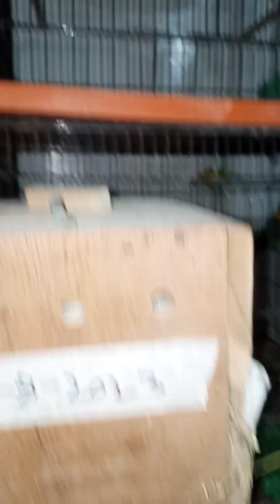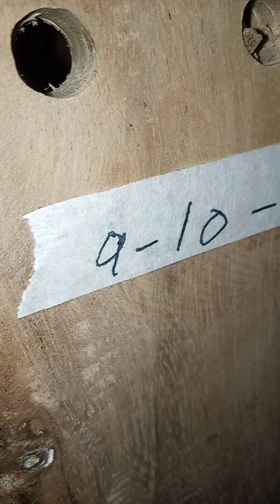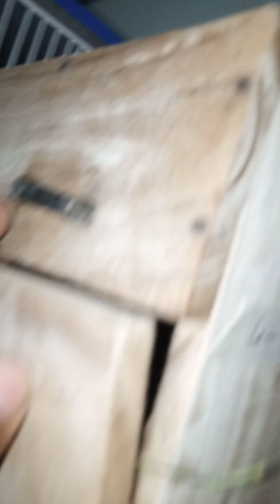My Birds Aviary || Mashallah || میری برڈز ایوری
allah pak AP k birds men barkat aata farmaen aameen suma aameen

albino red eyes split
albino red eyes breeding tips
albino red eye
albino red eyes and lutino red eyes
albino red eyes fisheri
albino personata red eyes
produce albino red eyes fisheri
how to produce albino fisheri red eyes
albino red eyes 2020,albino red eyes lovebird
albino red eyes business
albino,albino love birds red eyes
how to produce albino red eye
albino black eyes
how to produce albino red eye cheaply
red eye albino
red eyes birds
parblue split ino
violet fisher split ino
d violet fisher split ino
voilet fischeri chicks violet fischeri split to ino
blue fischeri split ino
blue fisher split ino dna female
blue fischeri split ino pairing
green fischer split ino
blue fischeri split ino price in pakistan
fisher
violet fischeri
split ino
lutino fischer split blue
possible split ino
best euwing fischeri split blue
green split ino
green fisher split blue
lutino fischeri

pale fellow love birds price in pakistan
love birds price in pakistan
love birds price list in pakistan
love birds
pale fallow lovebirds price
breeding love birds
dun fallow lovebirds price in india
dun fallow lovebirds price in pakistan
lovebirds price in pakistan in 2023
parblue pale fellow price in pakistan

birds box
dun fallow lovebirds
dun fallow african lovebirds
lovebird dun fallow
lovebirds ki breeding kay liye nesting material
nesting material,love birds
love birds nesting,nesting
love birds nesting material
nesting material for lovebirds
best nesting material for lovebirds
lovebirds nesting material
nesting material for birds
breeding boxes
love birds box size and nesting materia
 | lovebirds ki nesting ka tariqa
lovebirds nesting
birds
nesting material for budgies
lovebirds ki nesting kaise krien
birds boxes

creamino
best pairing for creamino
decino
how to produce creamino
decino to creamino
creamino working
creamino to decino
best pairing of decino
cheapest pairing to produce creamino
decino pairing
4 best pairings to produce creamino
creamino lovebird
creamino pairing decino pairing
best pairing of creamino of
difference b/w decino and creamino
creamino opaline
how to produce creamino in low price
creamino & decino
decino to creamino opline

lovebirds se kese kamaen
birds farming business in pakistan
how to start lovebird farming
how to start birds business in pakistan
lovebird ka karobar
love birds ka karobar
birds business in pakistan
love bird breeding business
love birds business in pakistan
lovebirds business in pakistan
lovebird ka business kaise kare
how to start birds business in 2024
love birds business in pakistan 2024
yasir khan rokhri
naveed shiekh official

breeding box
breeding boxes
breeding
birds breeding box
breeding pigeons
how to make breeding box
love birds breeding box
pigeons breeding boxes
breeding boxes cleaning
breeding tips
budgie breeding box
breeding box for budgies
birds breeding
breeding birds,breeding season
budgie breeding
lovebird breeding box
birds breeding box size
lovebirds breeding box
birds breeding farm
birds breeding box making
remove breeding boxes in summer season ko

blue 2 produce
split blue two birds
birds breeding formula
how to produce albino blue 2
how to produce blue opaline lovebird
love birds setup
two birds
blue birds
how to attract birds to your garden
blue two birds working in urdu
two birds on a wire
blue two birds bananey ka asan tariqa
how to preoduce blue
how to produce blue opaline
BlueTwoki pering